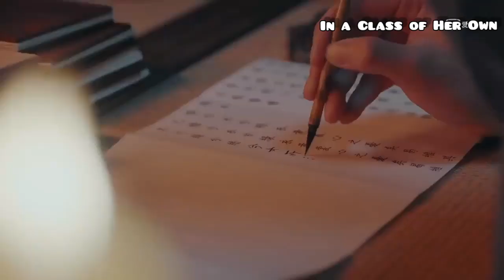IN A CLASS OF HER OWN Chinese drama Trailer 2